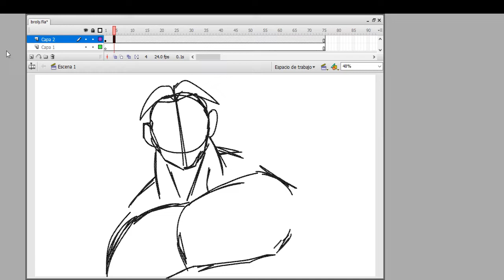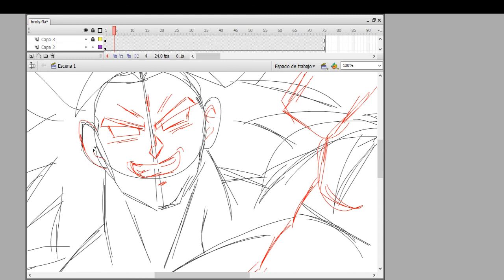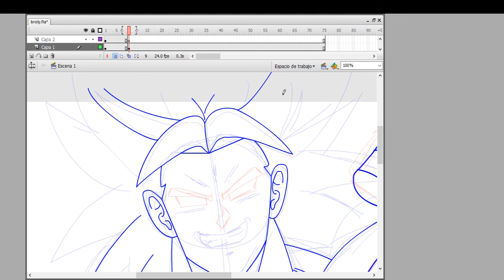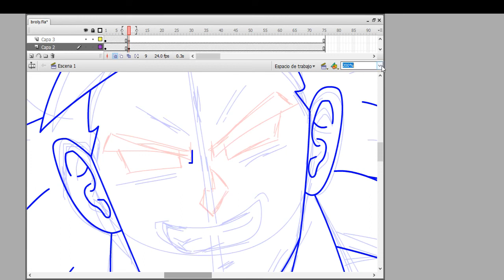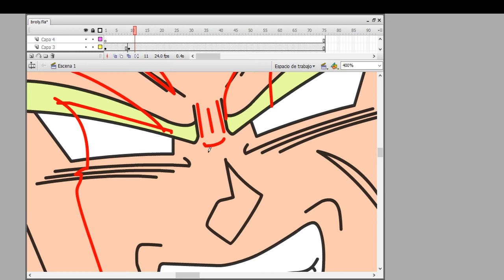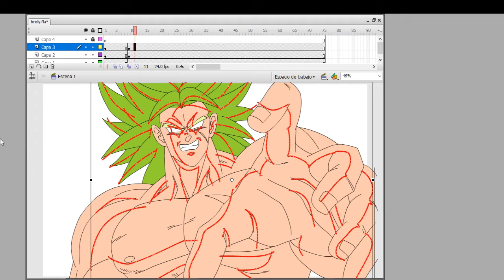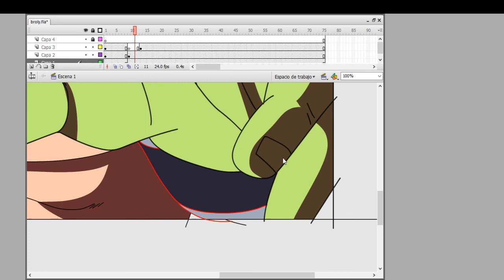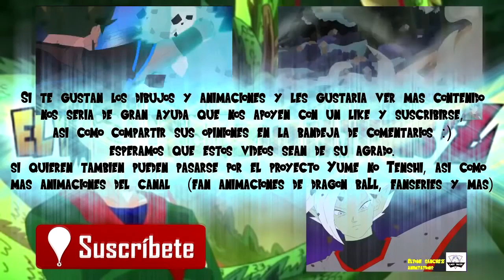Dragon Ball Super: Broly's Omega Blaster (Speedpaint) TomiAF Dibuja #27